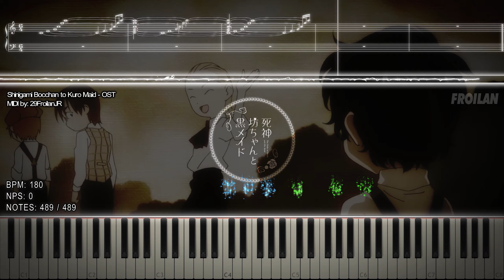『Playable MIDI / Synthesia Visual』 Shinigami Bocchan to Kuro Maid - Episode 1 Bocchan and Alice OST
"Shinigami Bocchan to Kuro Maid - Episode 1 Bocchan (Duke) and Alice (Alice Lendrott / アリス) Theme - 489 Notes"

An interesting Piano OST in the anime Shinigami Bocchan to Kuro Maid
This OST Played in the first episode when Bocchan (Duke) are talking with Alice (His Maid / Alice Lendrott / アリス) about his past friend.

Yeah, as usual like before, I transcribed it after I finished the 1st Episode!

EDIT: I just finished watching the Episode 2 of it. It seems that this theme also played in the very ending part.

This OST has two names, the Official Titles are "Grazie Mille" and "Emolto Gentile"
they are totally same melody. The only difference is "Emolto Gentile" has orchestra melodies.

Original Video: This One!
Original Song: None (Will be added later)

Arduano: ???

Image Source: ???
Thumbnail Pic Source
Song: Unknown (Episode 1 OST Bocchan (Duke) and Alice (Alice Lendrott / アリス) Theme)
By: Unknown
Anime: Shinigami Bocchan to Kuro Maid (The Duke of Death and His Maid / 死神坊ちゃんと黒メイド)
TECHNICAL INFORMATION:

MIDI Filename: 29FroilanJR [MIDI] - Shinigami Bocchan to Kuro Maid - Episode 1 OST Bocchan and Alice Theme.mid
MIDI Size: 5.69 KB
MIDI Note Count: 489
MIDI Program: Zenith-MIDI, Singer Song Writer
Audio Renderer: Keppy's MIDI Converter
~ :P